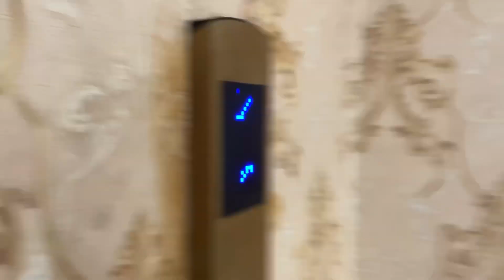Itni Choti Shadi Kabi Nahi Dekhi Hogi🥴